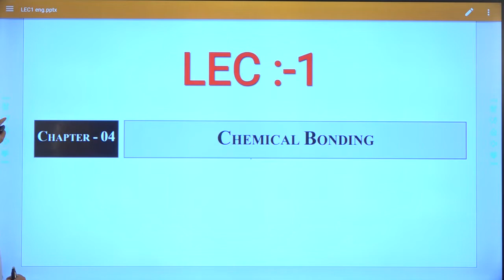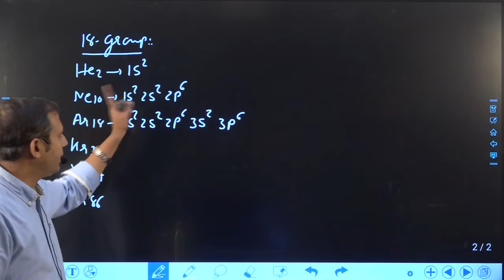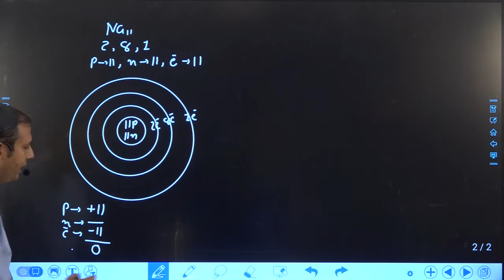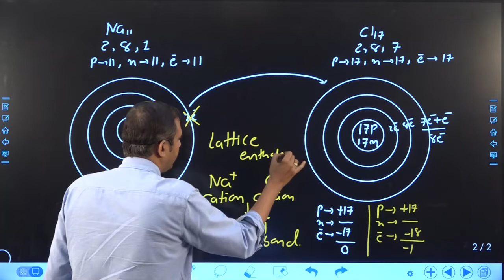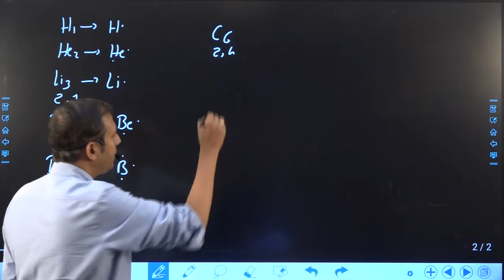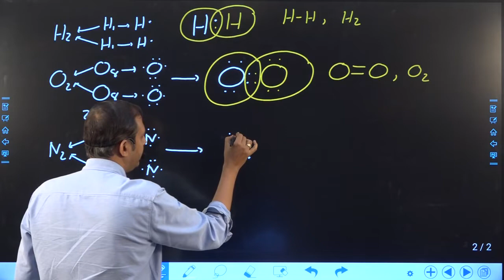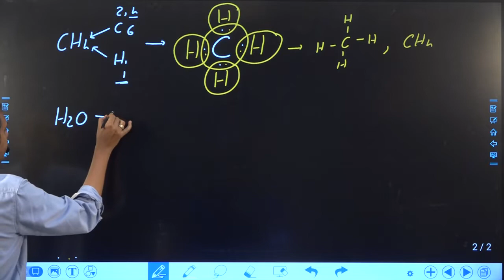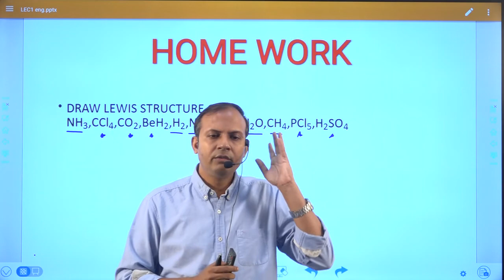STD 10 CHE BONDING LEC 1 ENG